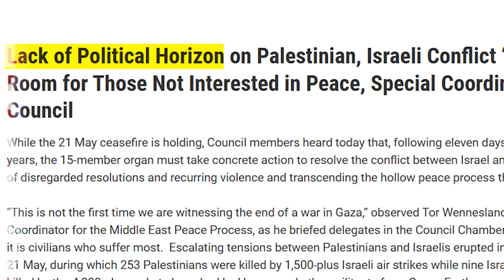Israel-Palestine Gaza Crisis Explained - The Solution to the Middle East Peace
Jerusalem, a city steeped in history and religion. But beyond its ancient walls lies a story of conflict that has persisted for generations. Today, we embark on a journey through history and geopolitics to understand the deep-rooted issues that have plagued this region for decades, we delve into the heart of the never-ending cycle that is the Israel-Palestine conflict.

The roots of this conflict can be traced back to the early 20th century when tensions between Jews and Arabs began to escalate in this region. Decades of disputes, wars, and failed peace negotiations have left both sides deeply scarred and trapped in a perpetual cycle of violence.

The Israel-Palestine conflict is like a complex web of intertwined narratives, grievances, and aspirations. Each side has its own version of history and a deeply ingrained sense of identity tied to this land.

For the Palestinians, the conflict has resulted in the displacement of millions, with many living in crowded refugee camps, yearning for a homela
nd they can call their own.

The physical barriers that divide Israelis and Palestinians, such as the separation barrier and checkpoints, serve as constant reminders of the deep divisions and mistrust between the two sides.

Despite the challenges, there are individuals and organizations working tirelessly to bridge the divide. Grassroots initiatives and joint Israeli-Palestinian projects offer glimmers of hope, proving that peaceful coexistence is possible.

In a recent address to the United Nations Security Council, the Special Coordinator for the Middle East Process highlighted the deepening occupation, escalating violence, and the fading hope in the region. Today, we explore the urgent need for concrete actions to reverse the negative trajectory on the ground.

the occupied West Bank continues to face significant challenges. While there were no advancements in housing units during a recent period, the total number for 2022 remains alarmingly high. It is imperative that Israel immediately cease all settlement activities, put an end to the demolition of Palestinian-owned properties, prevent displacement and eviction of Palestinians, and approve plans to address their development needs.

Violence against civilians, including children, has witnessed a sharp increase on both sides. It is crucial for political, religious, and community leaders to step up and calm the situation. By avoiding the spread of inflammatory to escalate tensions, they can play a pivotal role in de-escalating the conflict.

People across the globe are raising their voices in solidarity with those affected by the ongoing conflict. It is up to the international community to exert diplomatic pressure, support humanitarian efforts, and actively work towards finding a just and lasting solution.

We cannot afford to turn a blind eye to the plight of the people in this region. It is time for leaders to prioritize dialogue, respect for human rights, and a genuine commitment to peaceful coexistence. The future of Israelis and Palestinians depends on concrete actions that can pave the way for a political horizon and a brighter tomorrow.

The urgency to address the deepening occupation, escalating violence, and fading hope in the region has never been greater. Both Israelis and Palestinians can live in security, prosperity, and harmony. Palestinians and Israelis have struggled to find a comprehensive solution to the conflict.

The time has come for the international community to re-engage and assume a proactive role in facilitating peace. We cannot allow Israelis and Palestinians to bear the burden alone. Our collective responsibility to future generations demands action.